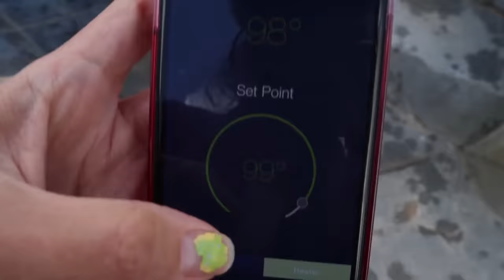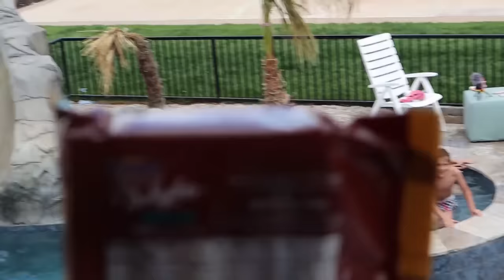Last to LEAVE the HOT TUB!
Welcome to The Ohana Adventure!

MAIL to:
250 North Redcliffs DR, 4B #366

Mom - Rachel
Dad - Jase
Klai 16
Rykel 14
Shae 13
Wyatt 11
Evelin 9
Cora 7